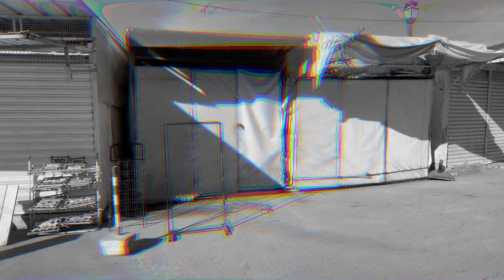Une placette, un deuxième souffle